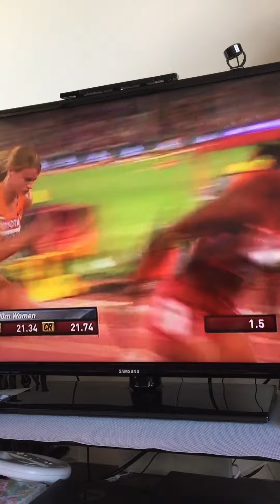Daphne Schippers Championship title winner 200M ...Peking 2015